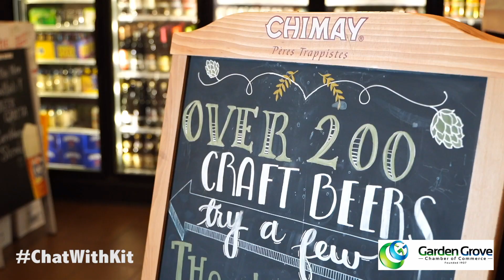Carolina's Italian Restaurant (Teaser) by: Chat with Kit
In collaboration with Garden Grove Chamber of Commerce and 888 Productions, "Chat with Kit" aims to support local businesses in the city of Garden Grove.